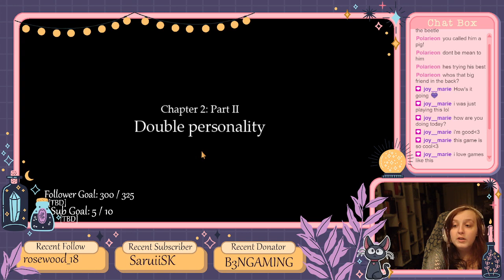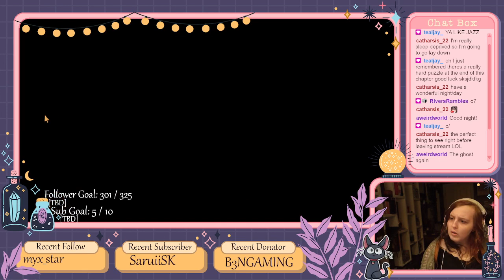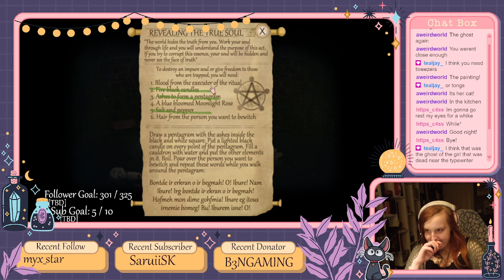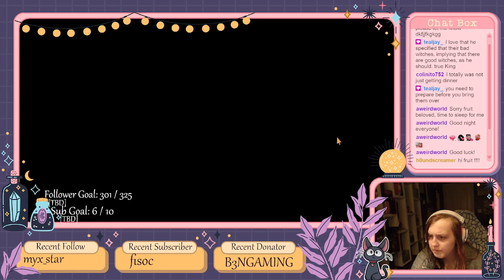WE MUST FIND MR. MIDNIGHT!! [2]